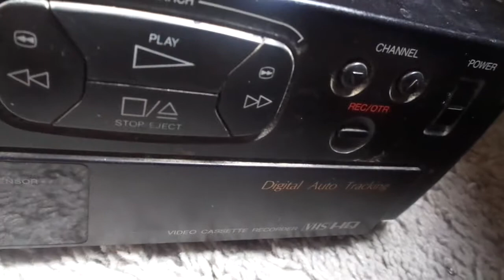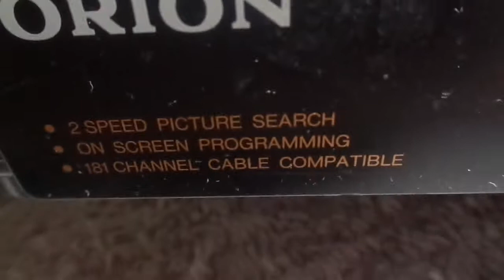Review of my Orion VR0400 VCR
It will not reverse search or eject all the way. Any idea on how to fix it?